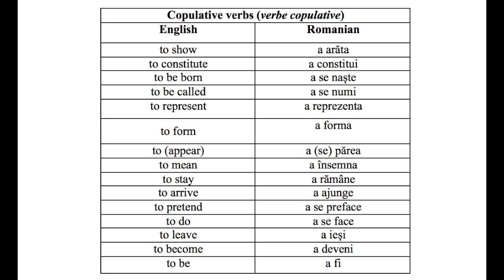Classification of Romanian Verbs | Learn Romanian Grammar Lesson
In Romanian grammar, verbs are classified as:

- predicative verbs (verbe predicative)

- auxiliary verbs (verbe auxiliare)
- copulative verbs (verbe copulative)